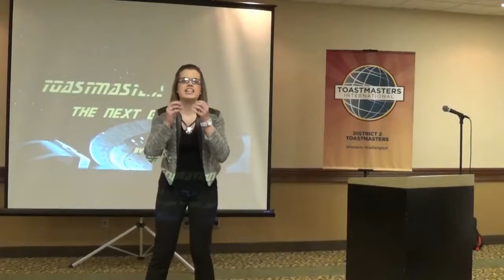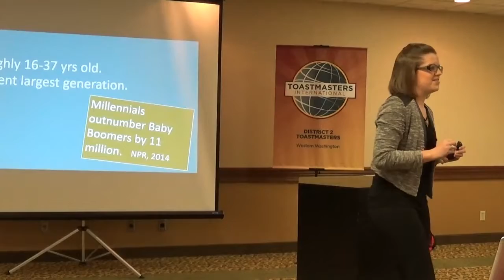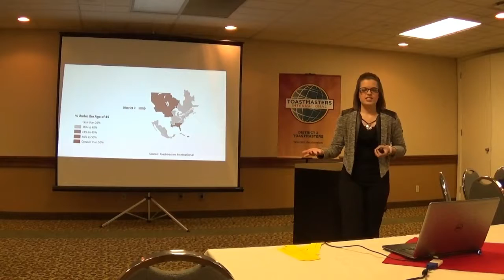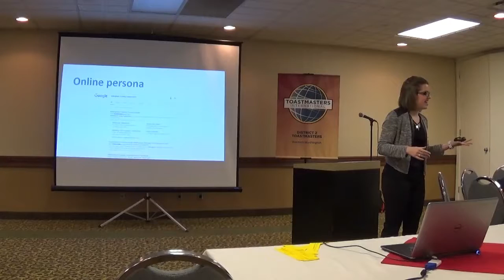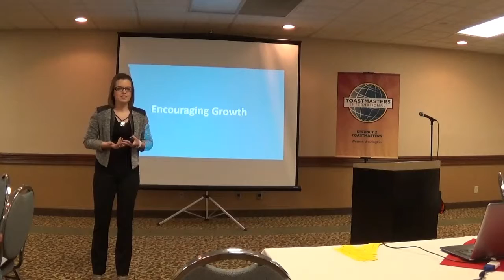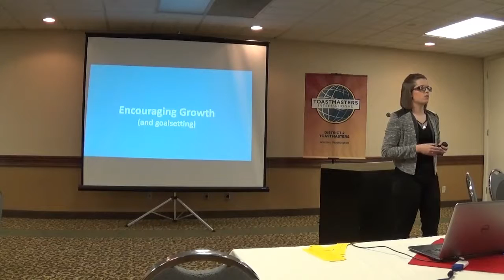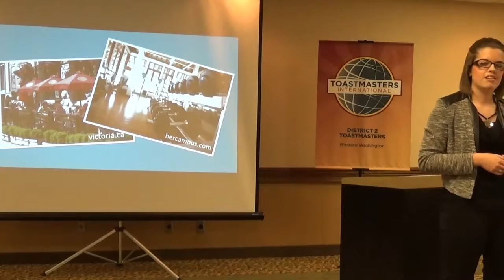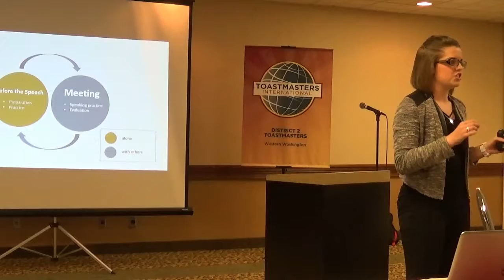Tiffany Holden the Next Generation Pt 1 Bellevue MELE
Tiffany Holden, member of Bellingham Evening Toastmasters, presents 'Toastmasters: the Next Generation" at the January 21, 2017 Bellingham MELE/DECM training.